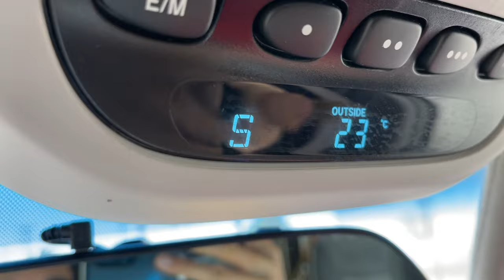冲浪日记 Surfing Vlog｜完整体会了长板与短板的转化过程｜儿子玩得很开心｜ Sunset Beach Jul 30th 2023 HARLEYWOOD哈里悟